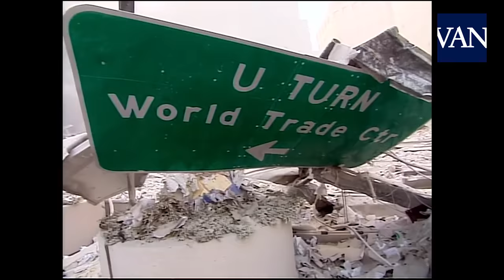IMÁGENES INÉDITAS de los ATENTADOS DEL 11-S en HD [ESTADOS UNIDOS]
A pocos días del 17º aniversario de los atentados del 11 de septiembre de 2001 en Nueva York, EE.UU. se ha difundido en la red una desgarradora grabación recientemente restaurada en HD que muestra nuevas imágenes inéditas del ataque contra el World Trade Center. Filmadas por Mark LaGanga, de la cadena CBS, el vídeo muestra las secuelas, el caos, el polvo y la destrucción de la aterradora jornada.